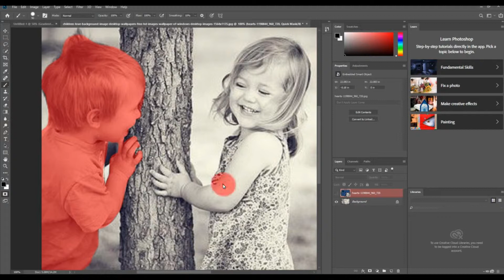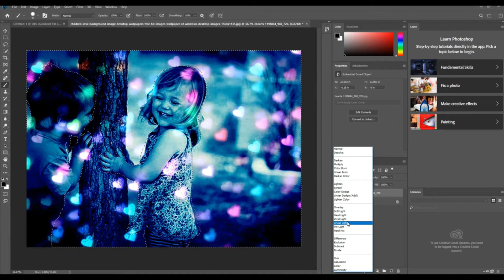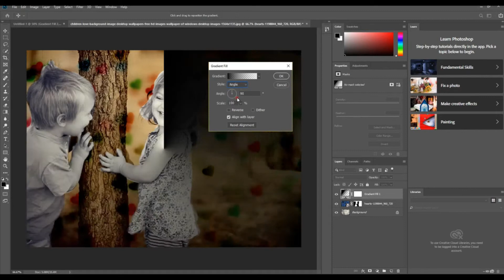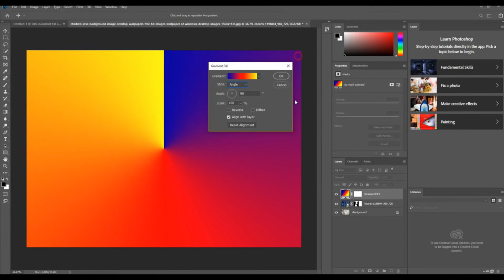Add Heart Bokeh | Photoshop Tutorials